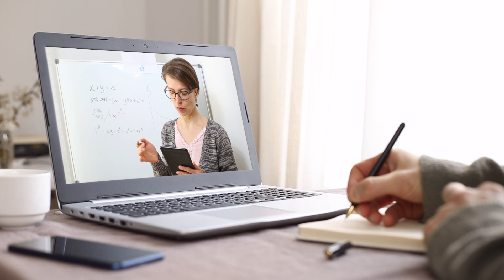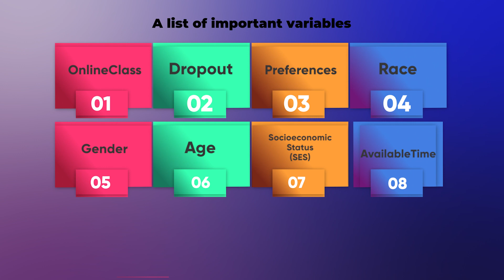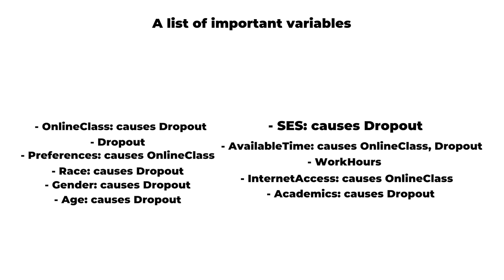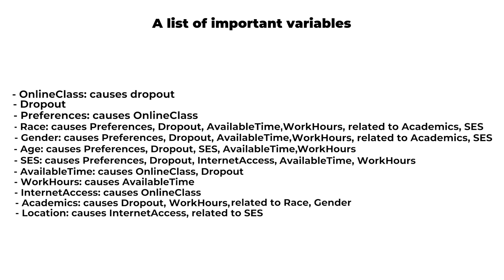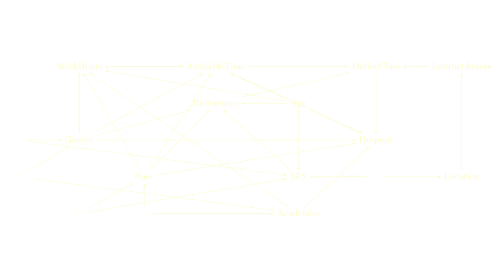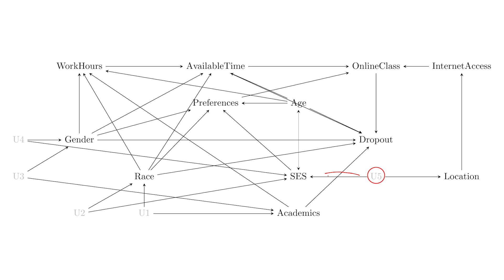Drawing Causal Diagrams (The Effect, Videos on Causality Ep 14)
This video walks through the process of drawing your own causal diagram.